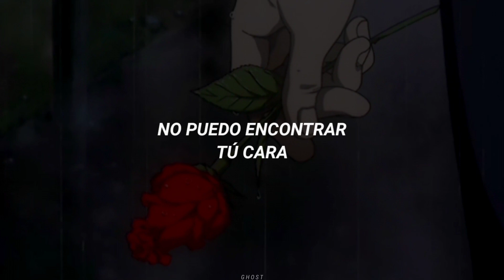Alice Cooper; Hell Is Living Without You (Sub.español) (Subtitulado)